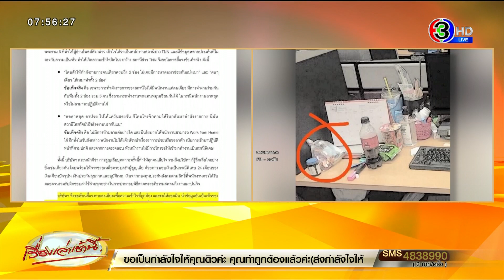ช่องดังชี้แจง ปมพนักงานโหมงานหนัก เสียชีวิตคาโต๊ะ พบหลายประเด็นไม่ตรงกับความเป็นจริง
สถานีข่าว TNN ชี้แจงกรณีหนุ่มใหญ่วงการทีวี เสียชีวิตบนโต๊ะทำงาน มีข้อมูลหลายประเด็นที่ไม่ตรงกับความเป็นจริง ทำให้เกิดความเข้าใจผิดในวงกว้าง

จากกรณีมีกระแสข่าว พนักงานหนุ่มของสถานีโทรทัศน์ชื่อดัง เสียชีวิตคาโต๊ะทำงาน หลังโหมทำงานหนักติดต่อกันหลายวัน จนเกิดเสียงวิพากษ์วิจารณ์ไปถึงต้นสังกัด

ซึ่งต่อมาสำนักข่าว TNN ออกแถลงการณ์เสียใจปมเจ้าหน้าที่อาวุโสเสียชีวิตขณะปฏิบัติงาน ณ สถานีข่าว พร้อมดำเนินการเยียวยาช่วยเหลือครอบครัวอย่างดีที่สุด ตามสิทธิที่พนักงานควรได้รับ

ล่าสุด (8 ก.พ.) ทางสำนักข่าว TNN ออกแถลงการณ์อีกครั้ง เพื่อชี้แจงในประเด็นที่คลาดเคลื่อนจากความเป็นจริง โดยระบุว่า

"ตามที่ เพจจอดับ ได้เสนอข้อมูลนำเข้าสู่อินเทอร์เน็ต หัวข้อ "ใครว่าทำงานจนตายไม่มีจริง" เมื่อวันที่ 6 กุมภาพันธ์ 2566 โดยกล่าวถึงเหตุการณ์หนุ่มใหญ่ในวงการทีวี เสียชีวิตในหน้าที่บนโต๊ะทำงานในตึกน้ำผลไม้ ย่านพระราม 6 ที่ทำให้ผู้อ่านโพสต์ดังกล่าวเข้าใจได้ว่าเป็นพนักงานสถานีข่าว TNN และมีข้อมูลหลายประเด็นที่ไม่ตรงกับความเป็นจริง ทำให้เกิดความเข้าใจผิดในวงกว้าง สถานีข่าว TNN จึงขอโอกาสขี้แจงข้อเท็จจริง ดังนี้

"โดนสั่งให้ทำผังรายการคนเดียวควบถึง 2 ช่อง ไม่เคยมีการหาคนมาช่วยกันแบ่งเบา" และ "คนคนเดียว ให้เหมาทำทั้ง 2 ช่อง"

ข้อเท็จจริงคือ เฉพาะการทำผังรายการของสถานีไม่ได้มีพนักงานแค่คนเดียว มีการทำงานร่วมกันกับทีมทั้ง 2 ช่อง รวม 5 คน ซึ่งสามารถทำงานทดแทนหมุนเวียนกันได้ ในกรณีพนักงานลาหยุดหรือไม่สามารถปฏิบัติงานได้

"พอลาหยุด ลาปวย ไปได้แค่วันสองวัน ก็โดนโทร.จิกตามให้รีบกลับมาทำผังรายการ นี่มันสถานีโทรทัศน์หรือโรงงานนรกกันแน่"

ข้อเท็จจริงคือ ไม่มีการห้ามลาแต่อย่างใด และมีนโยบายให้พนักงานสามารถ Work from Home ได้ อีกทั้งในวันดังกล่าวพนักงานไม่ได้แจ้งหัวหน้าเรื่องอาการป่วยหรือขอลาพัก เป็นการเข้ามาปฏิบัติหน้าที่ตามปกติ และจากการตรวจสอบ หัวหน้างานไม่มีการโทร.ขอให้เข้ามาทำงานเป็นกรณีพิเศษ

ทั้งนี้ บริษัทฯ ตระหนักดีว่าการสูญเสียบุคลากรครั้งนี้ทำให้ทุกคนเสียใจ รวมถึงบริษัทฯ ก็รู้สึกเสียใจอย่าง ยิ่งเช่นเดียวกัน โดยพร้อมให้การช่วยเหลือครอบครัวผู้สูญเสีย ด้วยการมอบเงินเป็นกรณีพิเศษ 24 เดือนของ เงินเดือนปัจจุบัน เงินประกันสุขภาพและอุบัติเหตุ เงินจากกองทุนประกันสังคมตามสิทธิที่พนักงานควรได้รับ

ตลอดจนร่วมรับผิดชอบค่าใช้จ่ายทุกอย่างในการประกอบพิธีสวดพระอภิธรรมศพจนถึงงานฌาปนกิจ บริษัทฯ จึงขอเรียนซี้แจงรายละเอียดเพื่อความเข้าใจที่ถูกต้อง และขอให้แอดมินนำข้อมูลอันเป็นเท็จของเพจจอดับออกจากระบบอินเทอร์เน็ต เพราะข้อมูลดังกล่าวนำมาซึ่งความเข้าใจผิดในสังคม สร้างความเสียหายให้กับองค์กร มิเช่นนั้นบริษัทฯ จำเป็นต้องดำเนินการตามขั้นตอนต่อไป"